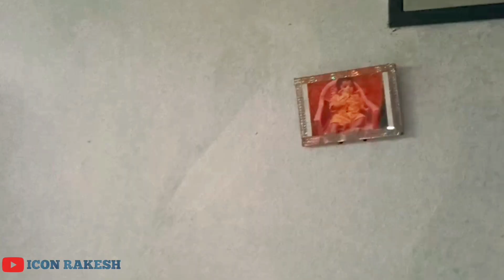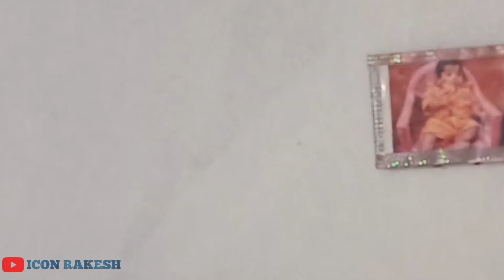DJ TILLU Movie comedy scenesa SFOOP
Icon rakesh videos